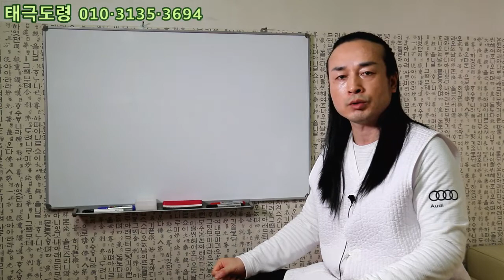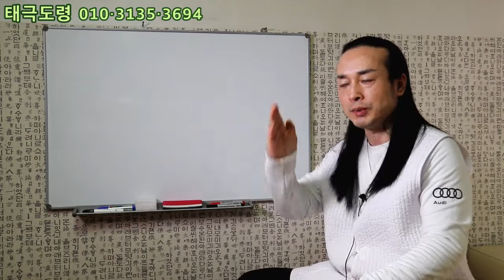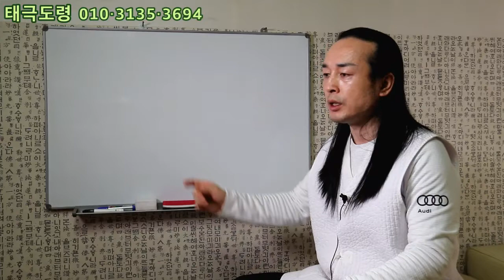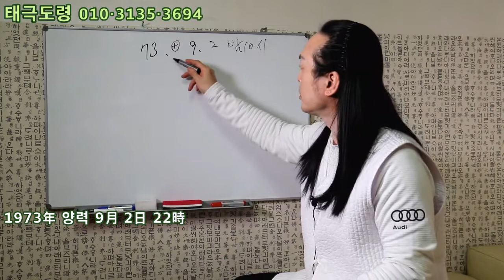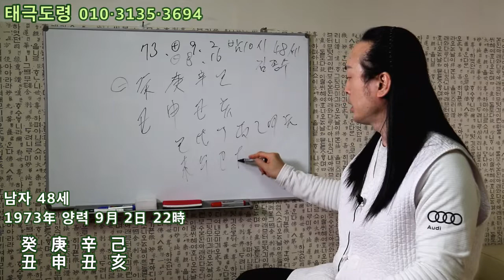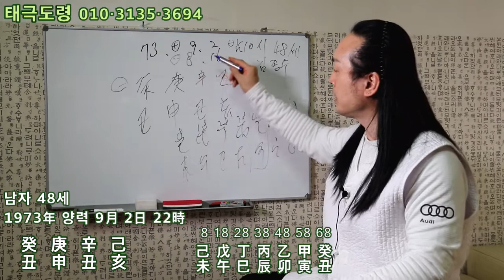오행으로 풀어 보는 내팔자는? 1부 대전점집 대전점잘보는곳 청주점집 천안점집 대전작명소 대전철학원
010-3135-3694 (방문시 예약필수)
구독👈
좋아요👍👍
알람설정🔔
부탁 드립니다🌹